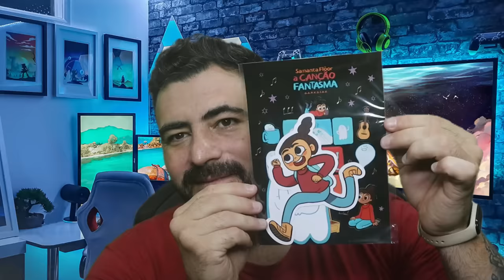DE NOBRE A PIRATA - A ORIGEM DE SHANKS REVELADA - O SOBREVIVENTE DO INCIDENTE DE GOD VALLEY